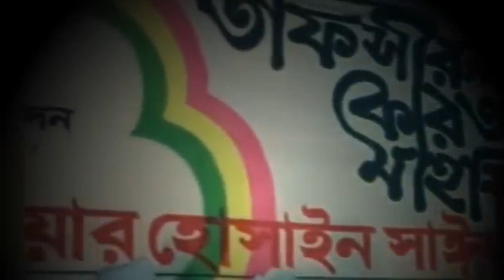হতাশ যারা জীবন ভালো লাগেনা | বাংলা ওয়াজ দেলোয়ার হোসেন সাউদী full waz Delwar Hussain Saidi